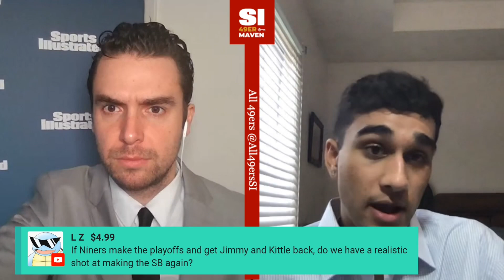How Kerry Hyder Saved the 49ers Season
Grant Cohn and Vish Kumaran explain how Kerry Hyder saved the San Francisco 49ers season.